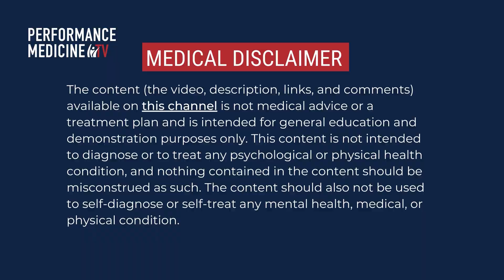QUERCETIN MAXI The Common Sense MD I Dr. Tom Rogers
In this episode of The Common Sense MD, Dr. Rogers dives into the world of Quercetin, a potent flavonoid known for its immune-boosting and anti-inflammatory properties. He discusses a new and improved form of Quercetin called Quercetin Max, which boasts 20 times higher bioavailability thanks to phospholipid complexing. Ideal for respiratory health, allergies, and overall immunity, Dr. Rogers explains why this enhanced supplement could be crucial for those with year-round allergies and other immune system challenges. Tune in to learn more about this natural health powerhouse and its wide array of benefits.